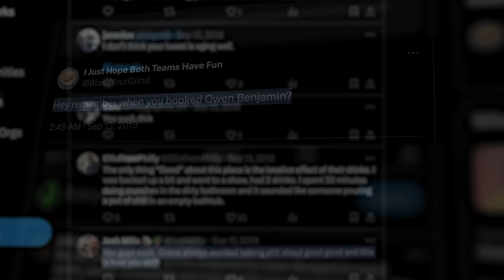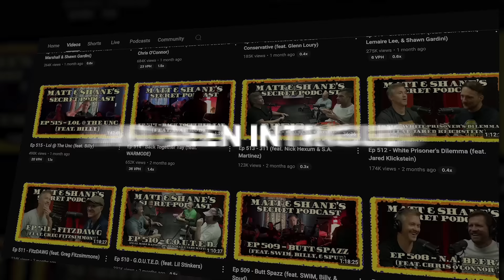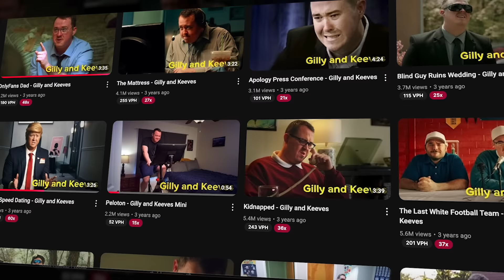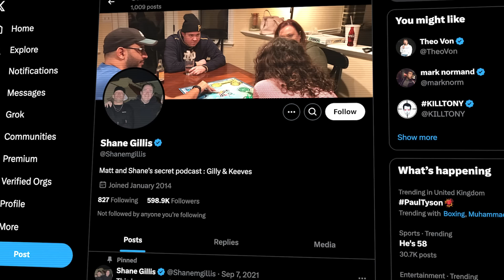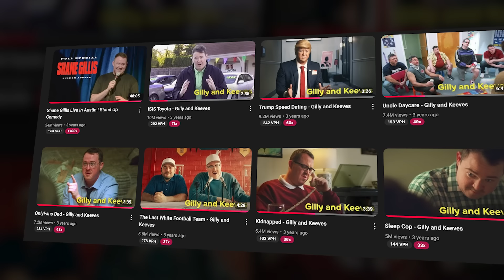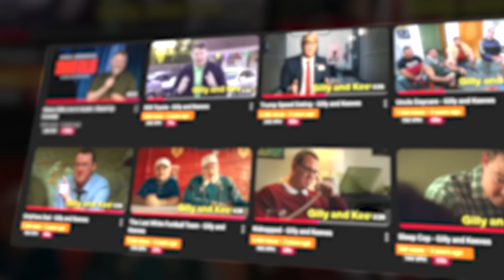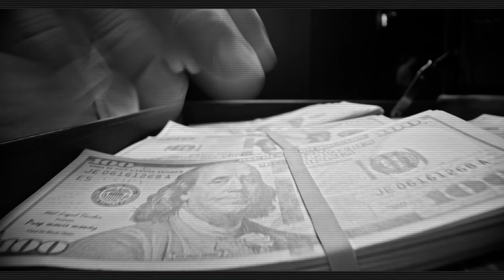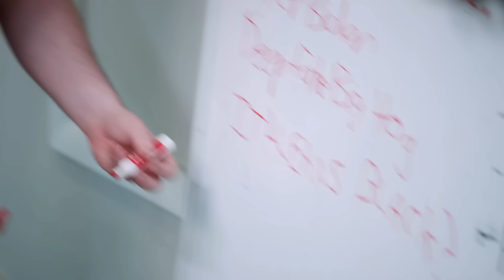How Shane Gillis Changed Comedy Forever